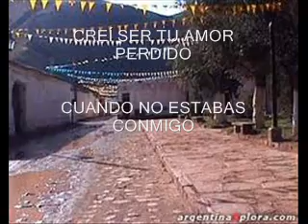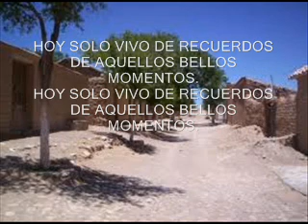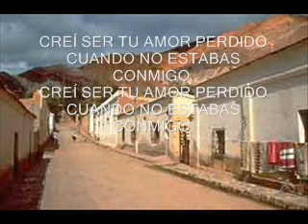LOS TEKIS PALOMA DEL ALMA MIA CON LETRA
LOS TEKIS PALOMA DEL ALMA MIA CON LETRA.wmv